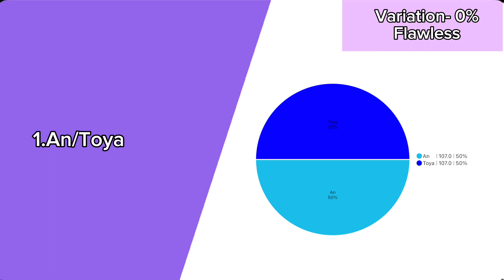夜明けと蛍 Dawn and Fireflies ( Vivid Bad Squad ) - Line Distribution